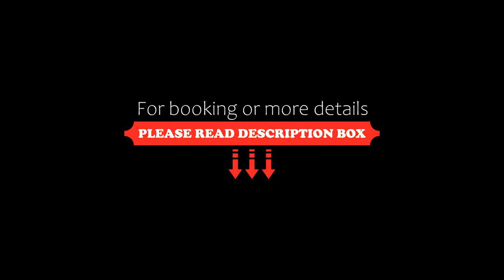Domus Ariadne, Heraklio Town, Greece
About Property:
You're eligible for a Genius discount at Domus Ariadne! To save at this property, all you have to do is sign in.
Situated in the Heralkio City Centre of Heraklio Town, 140 m from Heraklion Archaeological Museum and 700 m from Heraklion Venetian Harbour, Domus Ariadne features accommodation with air conditioning and access to a garden with a terrace.
A fridge is also offered, as well as a kettle and a coffee machine.
Popular ...
Property Type: Hotel
Address: Ariadnis 43, Heraklio Town, 71202, Greece
Searching For
1. Domus Ariadne - Heraklio Town - Greece
2. Domus Ariadne - Heraklio Town - Greece Address
3. Domus Ariadne - Heraklio Town - Greece Rooms
4. Domus Ariadne - Heraklio Town - Greece Amenities
5. Domus Ariadne - Heraklio Town - Greece Offers and Deals
Audio Credit:
Track Title: Blank Slate
Artist: VYEN